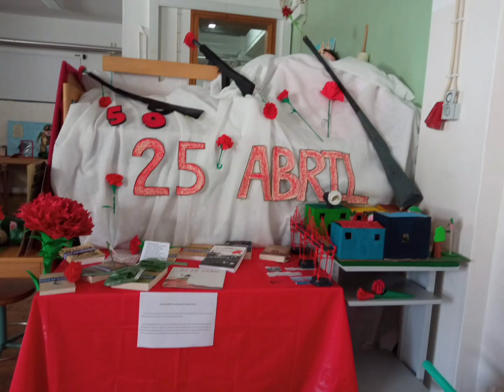“25 de Abril – 50 anos de Liberdade”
Ao longo dos meses de março e abril, a biblioteca escolar da Escola Básica de Alcanede, recebeu, colaborou e dinamizou, várias atividades e projetos no âmbito das comemorações dos 50 anos do 25 de Abril. Entre elas, destacam-se, exposição de trabalhos dos alunos do 6º e 9º anos, realizados nas disciplinas de História e Geografia de Portugal e História; sessão de contextualização do “Pré e Pós 25 de Abril”, através da “ilustração” de músicas e documentos da época, em articulação com a disciplina de Cidadania e Desenvolvimento; o Projeto “Lápis Azul da Liberdade”, realizado pelos alunos do 9º ano, em articulação com as disciplinas de Educação Visual, História e Cidadania e Desenvolvimento e a leitura de poemas alusivos ao tema, ao longo do dia 24 de abril à comunidade escolar.